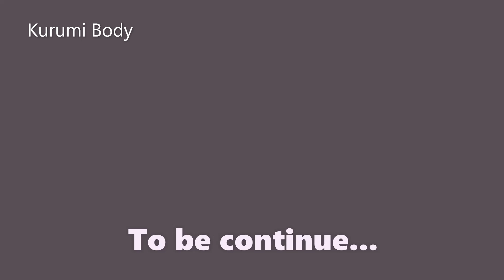Female Possession - The Real Rental Girlfriend - Part 1 | Season 13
Female Possession - The Real Rental Girlfriend - Part 1

Source I : Rent-A-Body!(Title on Pixiv)
Pixiv Code(Source) : artworks/98329687
Pixiv User(Name) : KawaiiSwitcher
Pixiv User(Code) : users/37573552
[I apologize for not being able to provide direct links anymore due to Youtube Community Guidelines Issues]